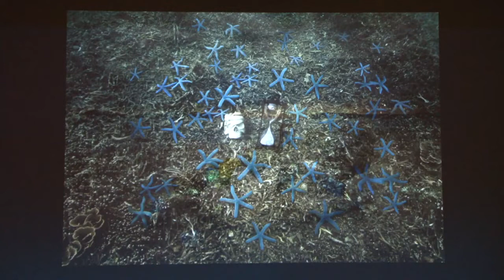Hamptons Institute: The Youth Climate Movement Could Save the Planet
Climate Activists: Dr. Michael Mann, Alexandria, Villasenor, Jerome Foster II, and Jessy Tolkien; on a panel discussing the impact of the youth climate movement and the relationship between personal and systematic change.